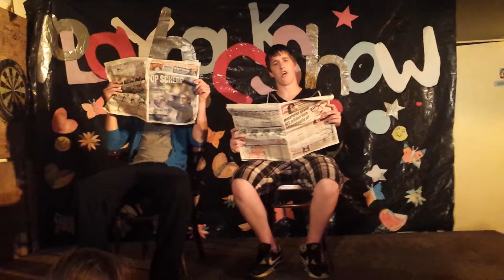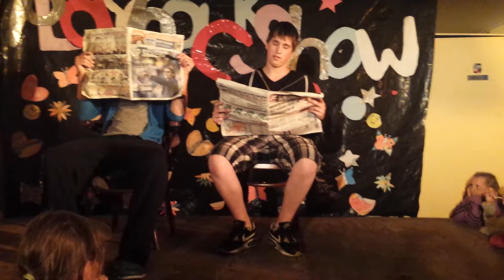Playbackshow Camping de Blauwe Lantaarn 2013 fabeltjeskrant Simon en Maurice